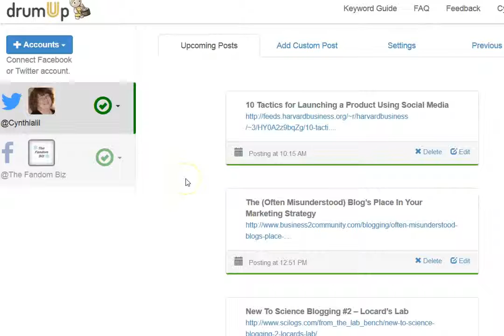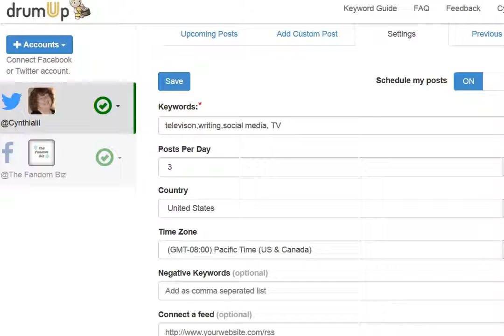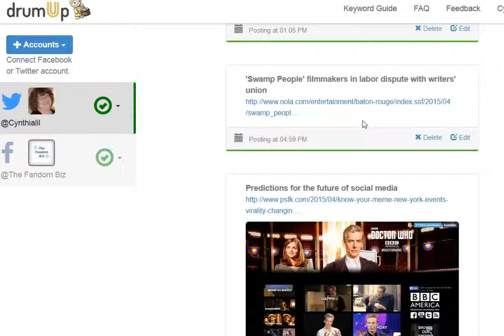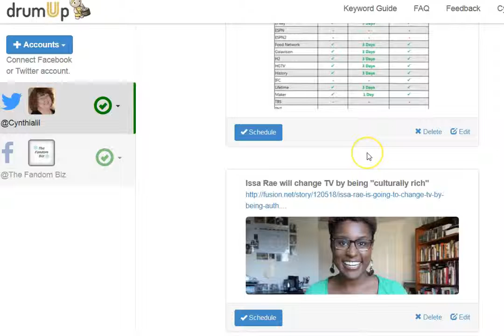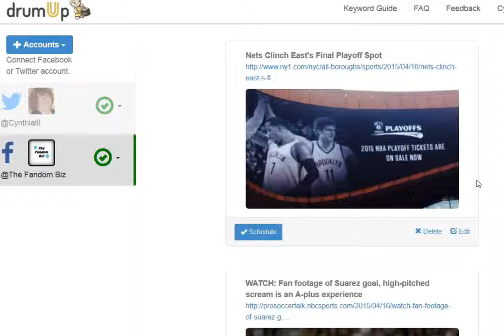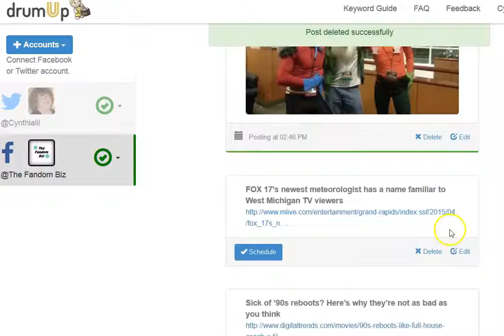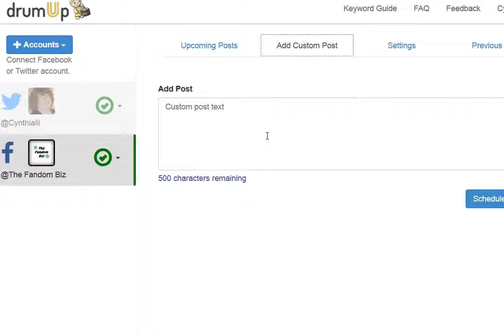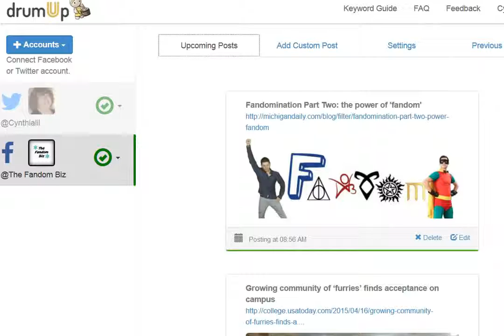Cool Tools: DrumUp The Social Media Poster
Today we're looking at DrumUp.io. This tool finds relevant content on the internet then automatically sends it to your Twitter or Facebook Page. Listen in while I go over the pros and cons of this new online tool.